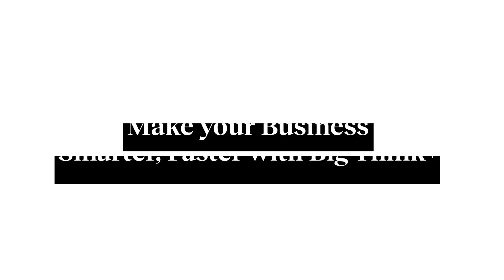Management skills that help teams thrive | Simon Sinek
Simon Sinek, the bestselling author of Leaders Eat Last, shares a few key management skills for today's leaders.

Managers can make or break a team, yet surprisingly, the majority of today’s business leaders haven’t received any formal management training. A report from CareerBuilder revealed that 58% of managers have never participated in management training.

Without access to quality training, many leaders are flying blind — and that can have a negative impact on every member of their department. In fact, a study from Gallup found that how an employee gets along with their manager accounts for at least 70% of their overall employee engagement score.

In this short clip from one of our most requested lessons for managers, Simon Sinek describes the process of creating a Circle of Safety within teams. Helping employees feel safe leads to greater levels of trust, admiration, and respect for their leaders.

See the full article on how to develop leaders with strong management skills,